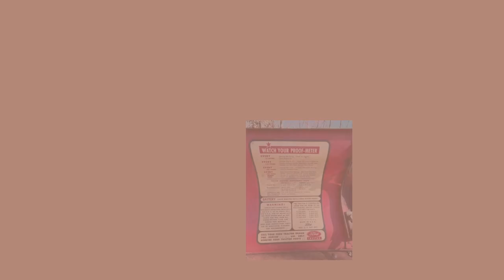CTBids Art & Home Estate OA Conway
Bidding starts at $1. Registration is simple and New! Express Check out for all bidders available.

Below are some of the items included in this Online Estate Auction:

    Vintage Ford Workmaster Tractor
    Tractor Implements
    Utility Trailer
    Amana Washer
    Whirlpool Dryer
    Handmade Dolls
    Hand painted Screen
    Tv's
    Lamps
    China / Straffordshire & Mikasa
    Refrigerator
    Sharp Microwave
    Artwork
    Frames
    & More

Bidding will start on  Saturday Jan 28th at 2pm and will end Wednesday Feb 1st, at 6pm.

Pickup will be BY APPOINTMENT on Friday Feb 3rd from 9a-3pm at the home in Conway.  Address will be provided on the winning bidders invoice.

 Happy Bidding!!